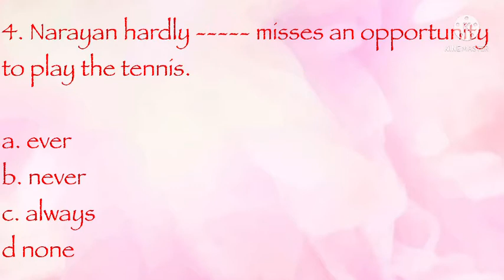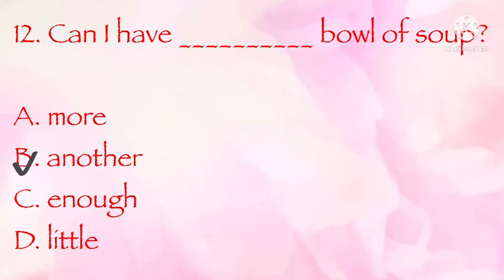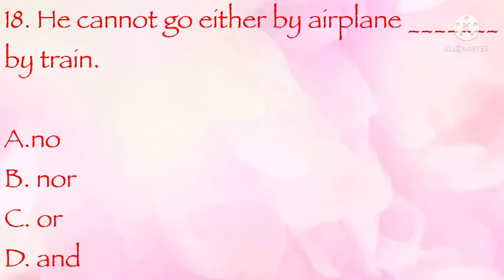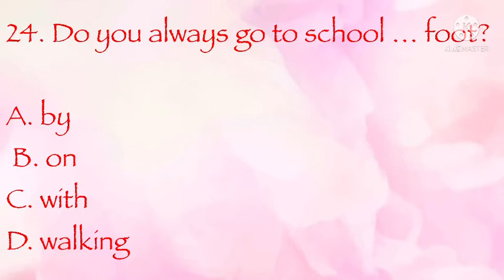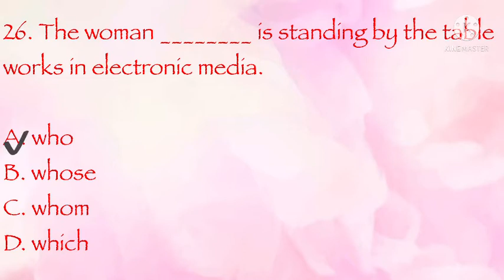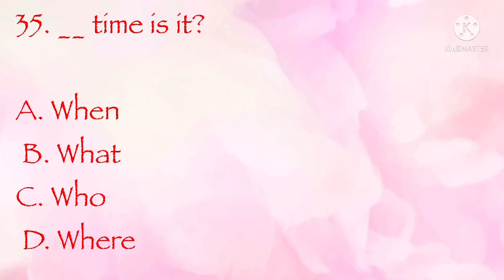Model Questions For Entrance Preparations of PCL Nursing|||| NEPAlL